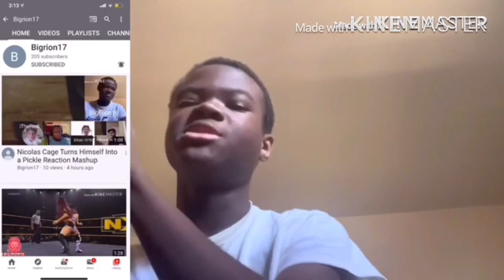SML Movie: Jeffy's Scary Movie Live Action +Animation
my linke to the razer website. anyway purchases made through here, i will get a cut of it. My reaction to the video
SMLLiveAction SMLAnimation SMLReaction link to razor website, any purchase made through link i will get a cut of